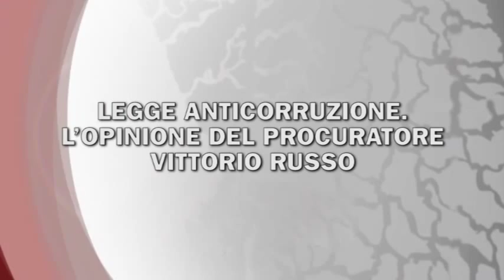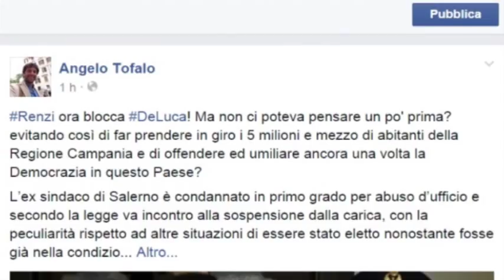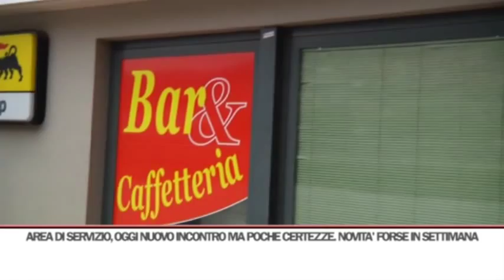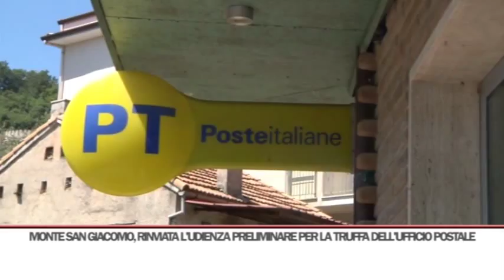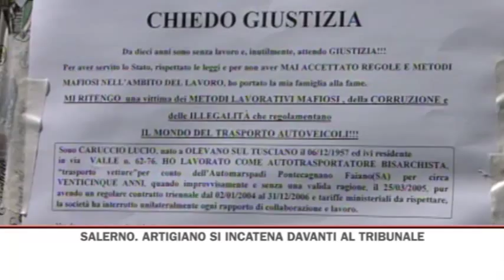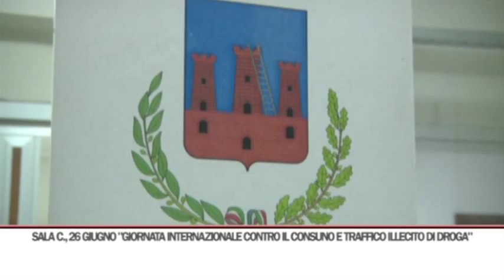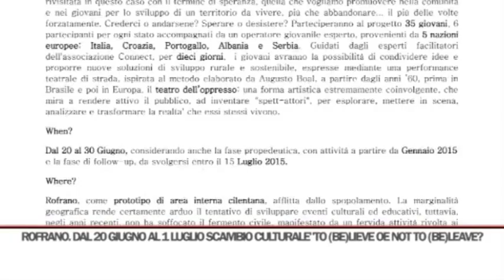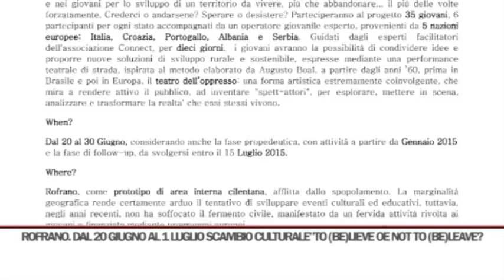TG SERA 24/06/2015